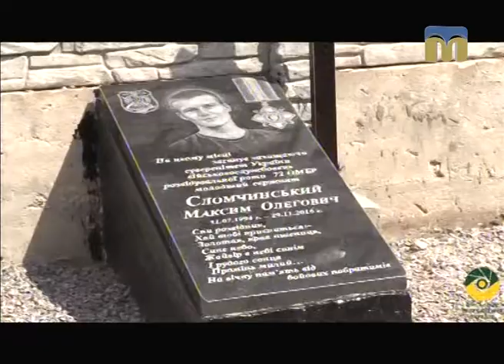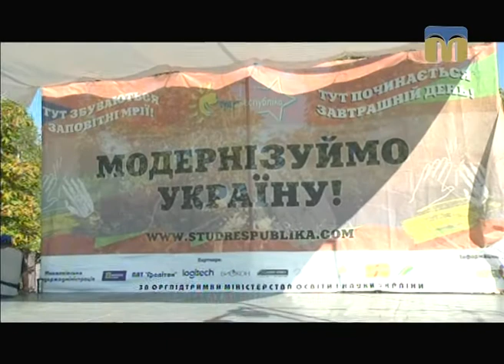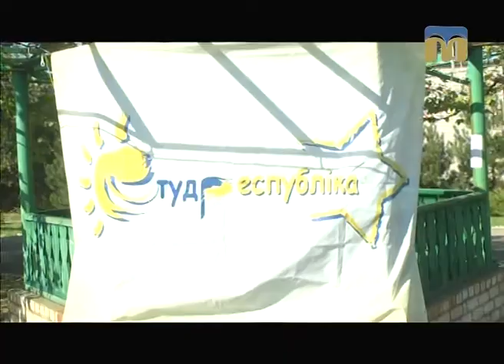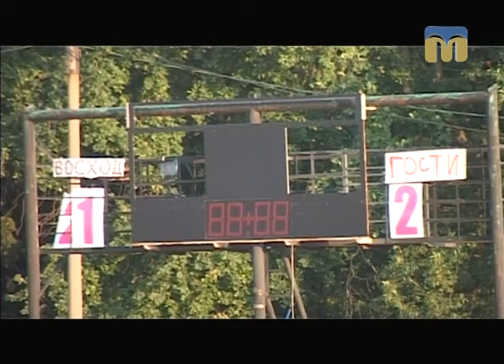Телевізійні новини Миколаївщини – 28.08.2017